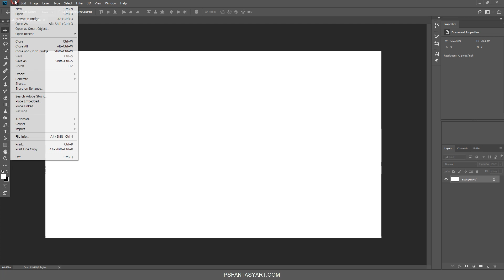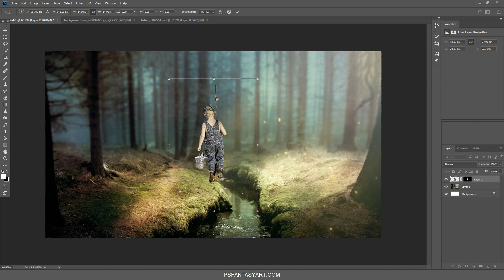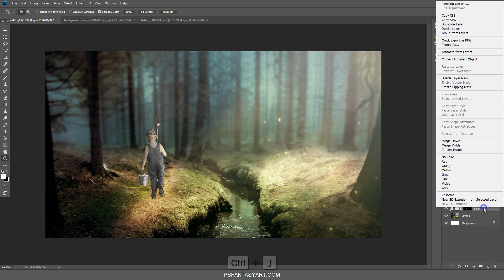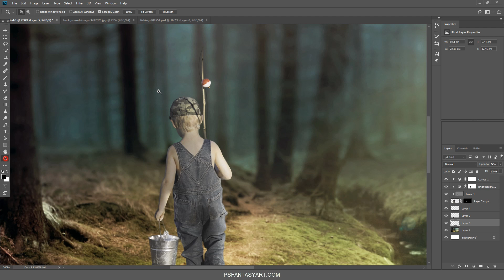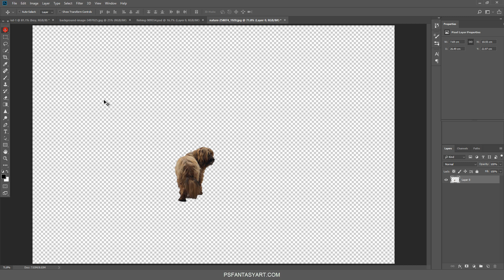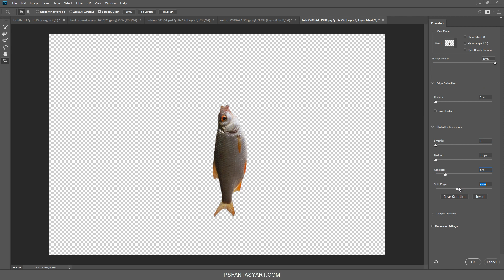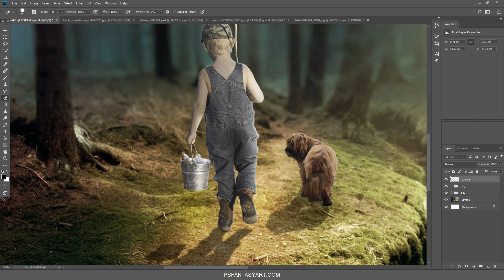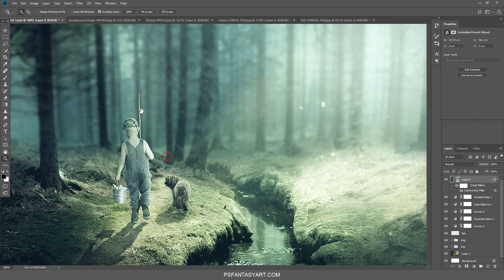Photoshop Manipulation Tutorial Fishing Day (포토샵 합성 강좌 피싱 데이)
BGM